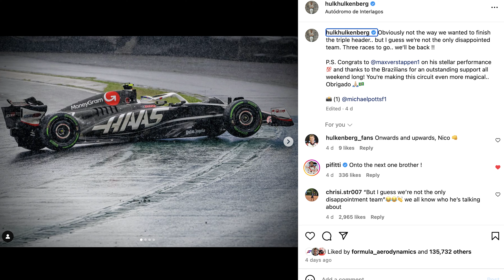MAX'S STUNNING WIN in BRAZIL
Max Verstappen placed one hand firmly on the 2024 Formula 1 drivers championship after a dominate drive from 17th on the grid to First. It was the drive of champion! Lando Norris fell back to 6th after starting from pole in very wet conditions.